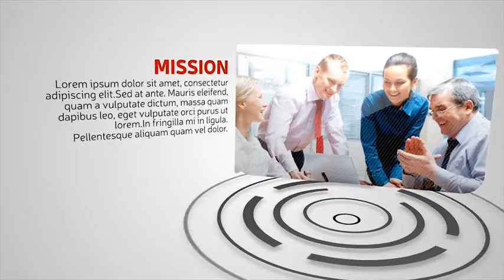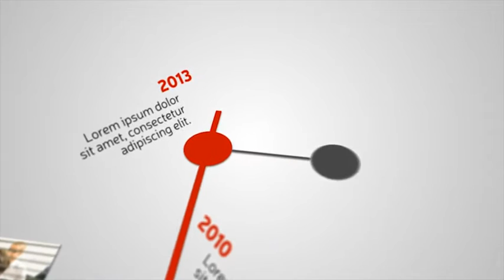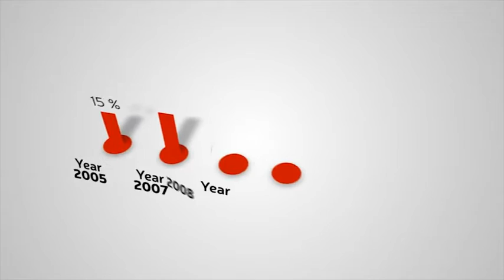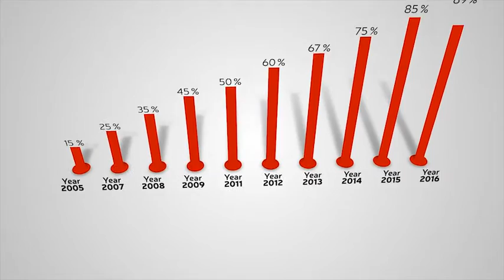Corporate Profile With Hand Gestures (After Effects template)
Natural hand held concept
4:50 duration
51 Photo/Video Placement
66 Text Placement
1 Logo Placement